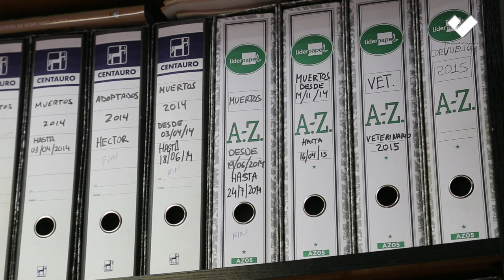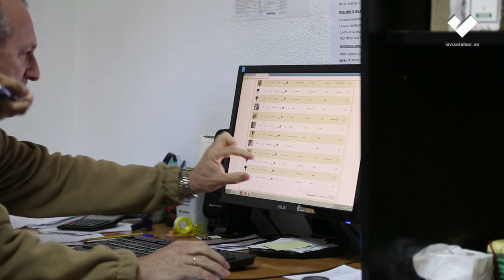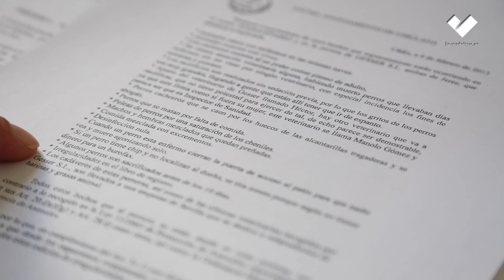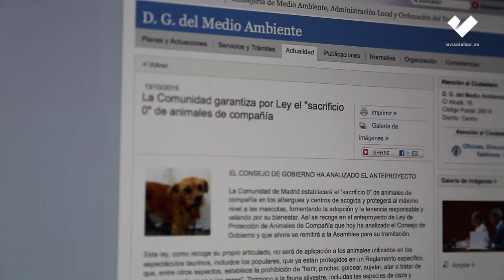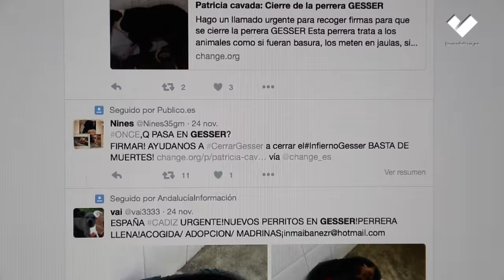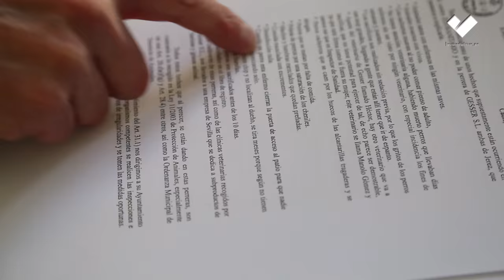El conflicto de la perrera Gesser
El conflicto entre las protectoras de animales y la perrera gestionada por Gesser en Jerez ha llegado, incluso, a los tribunales, dejando tras de sí una larga historia de acusaciones en Redes Sociales y otros medios.
En este reportaje documental conocemos las versiones de ambas partes. Saquen sus propias conclusiones.
Redacción: Jorge Miró
Videorreportaje: Javier Fergo